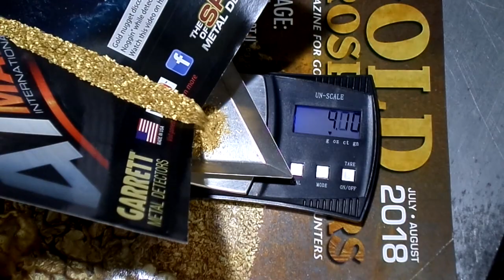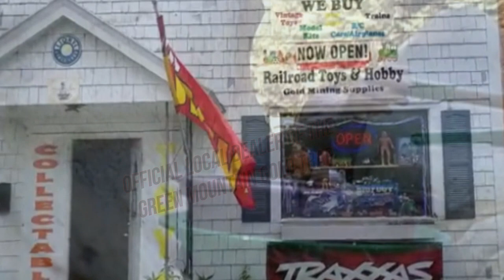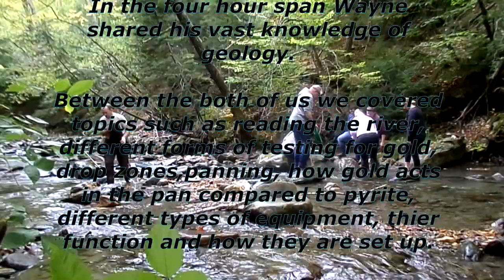Out With A Wonderful Family From Long Island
Green Mountain Gold Trap & Railroad Toy & Hobby hit the road to link up with a family from Long Island as their gold prospecting guides.
 It was a planned four hour event as a birthday gift to the father. Every one of us went away from it with a smile on our faces.